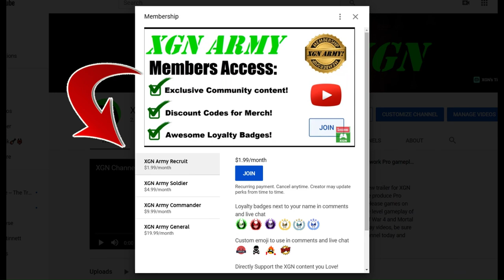How Scorpion BURNT Havik's FACE!! MK1 Story mode Cutscene in Act 3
MK1 how Havik's face got burnt off by Scorpion in Act 3 of Story mode! Mortal Kombat 1 Story mode Act 3 cutscene on Xbox Series X.